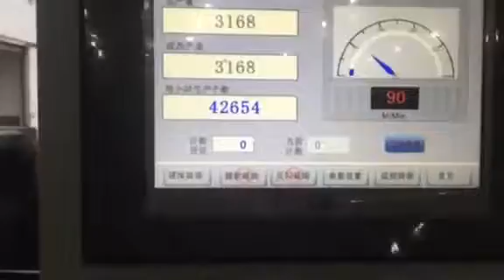DGM650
DGM 650 Coffe Cups